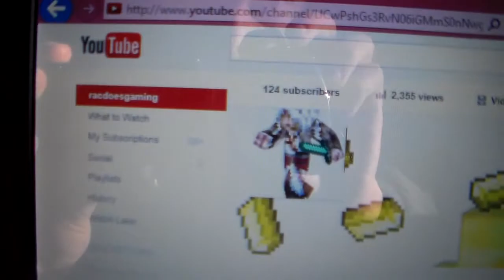Thanks for The Subs! Vlog